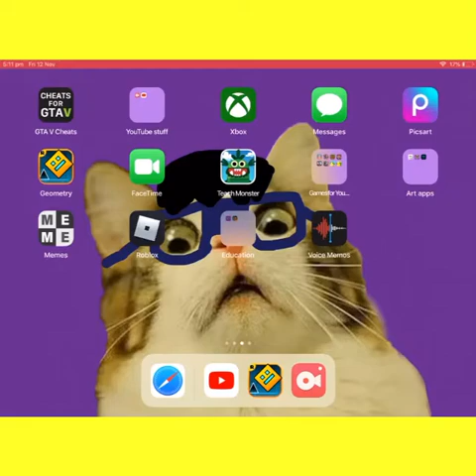Grinding my duck to 250 (running level)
Game is duck life 89p on App Store